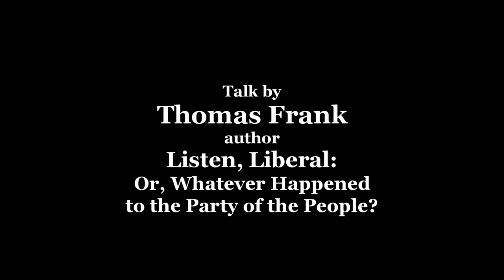Thomas Frank - Whatever Happened to the Party of the People?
Talk by Thomas Frank author of "Listen, Liberal: Or, Whatever Happened to the Party of the People?" recorded April 18, 2017 at Town Hall Seattle.